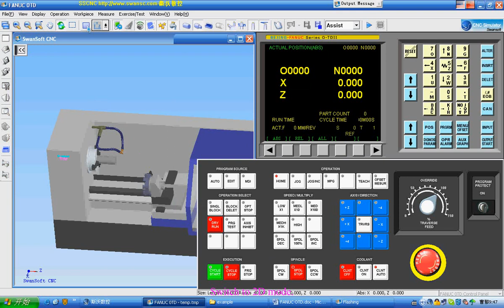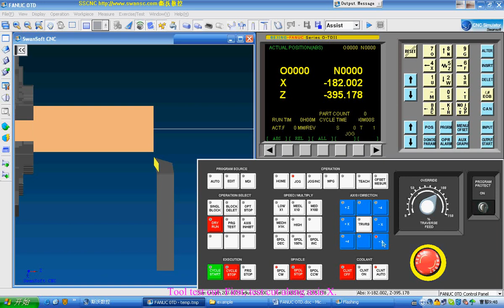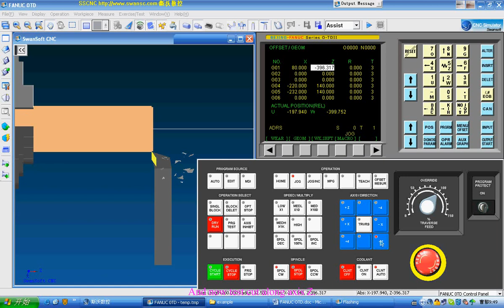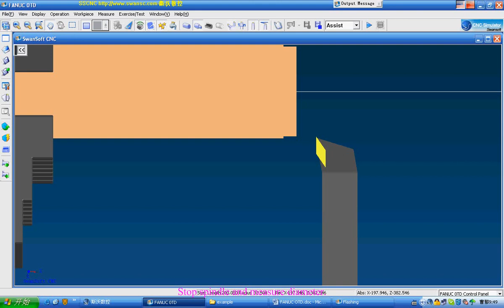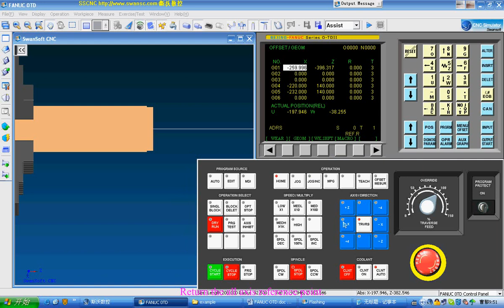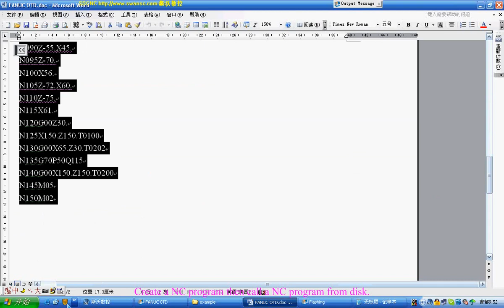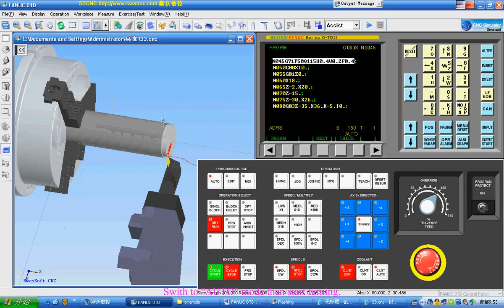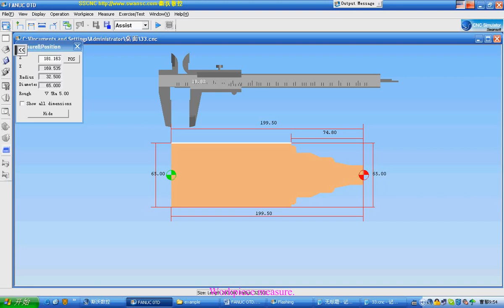Tutoriales Swansoft CNC (4).avi